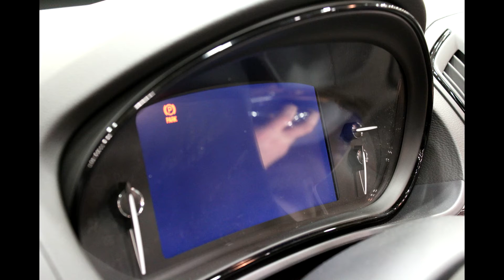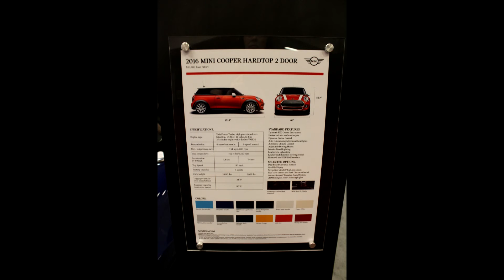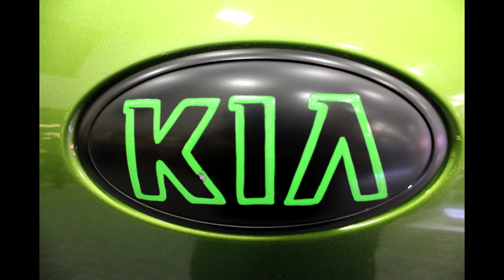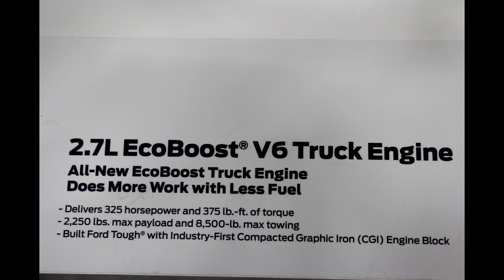[ASMR] Car Show! Soft speaking Ear to Ear!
Whatsup! So in this video there is (Soft Speaking). Come on a car show with me!!  :)
Enjoy! You guys are amazing!
Check ME Out!